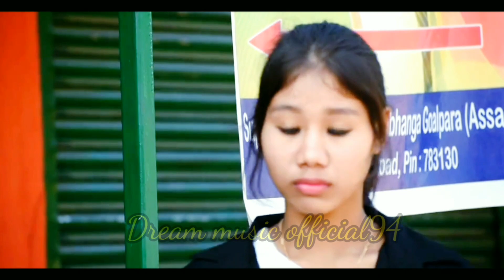Dil Meri Na Sune / Atif Aslam/Himesh Reshammiya /Present Dream Music Official94